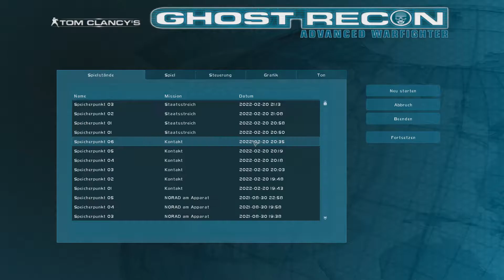Ghost Recon Advanced Warfighter #5 Position von VIP 1 [Deutsch/Bayrisch]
Gameplay, Walkthrough, Egoshooter